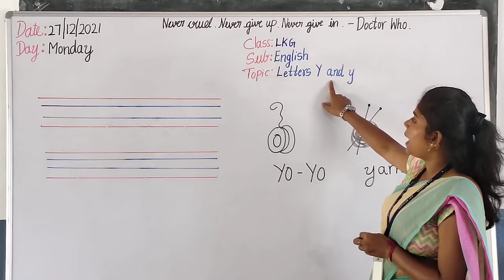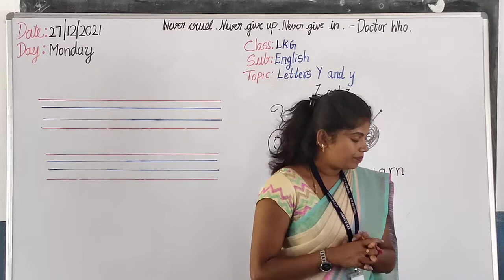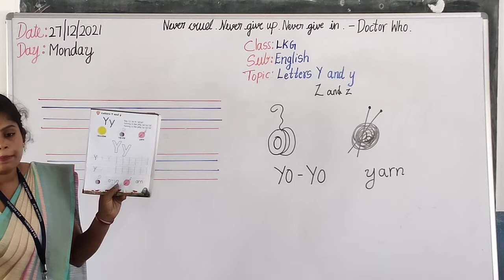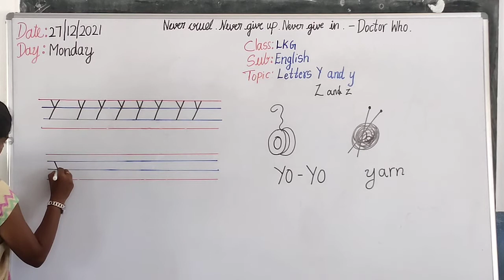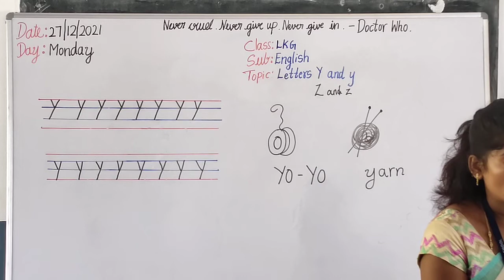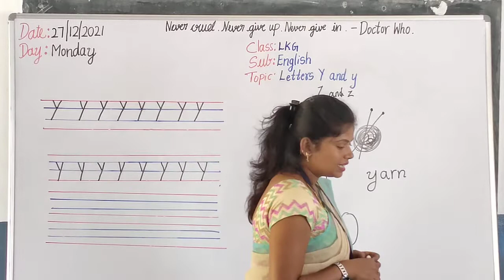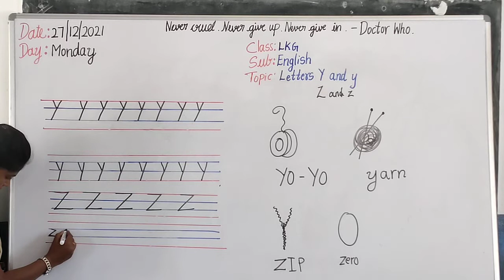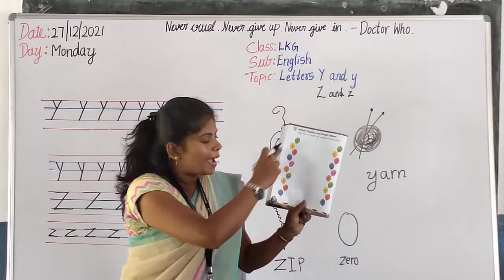LKG - English (27/12/2021)